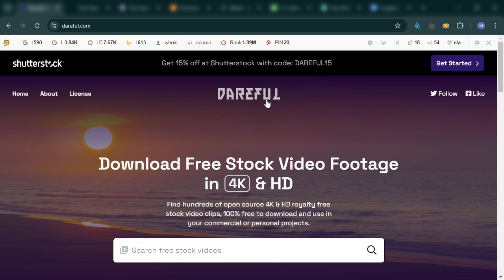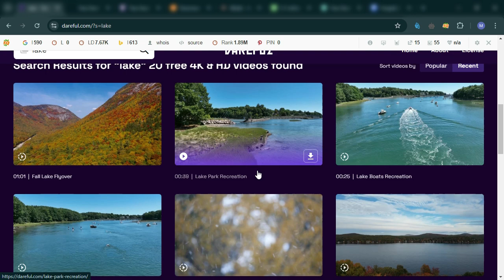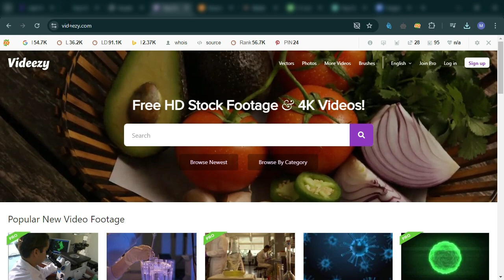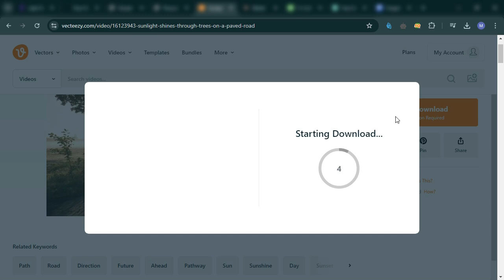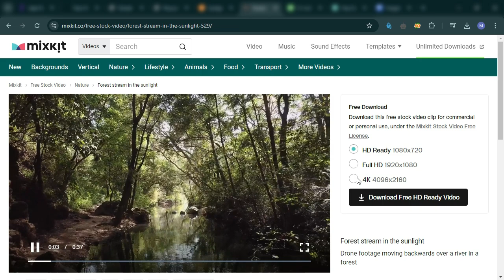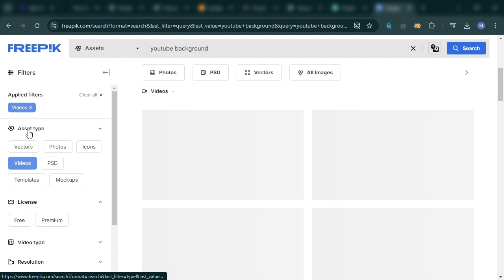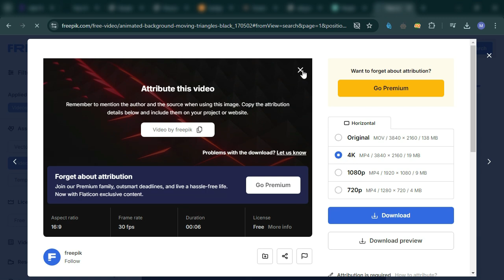Best Websites for FREE STOCK Footages in 2025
Hello everyone!
Welcome to Murtaz Graphics And Digital Studio! 🎬 In this video, we’ve curated the best websites for FREE stock footage in 2025. 📽️✨

Explore top platforms where you can download free stock videos for personal and commercial use, with no attribution required! From HD to 4K footage, these sites offer an extensive library to fit every creative need.

📌 What You’ll Learn:
• Top websites for free stock footages in 2025
• How to find and download high-quality stock videos
• Using stock footage for YouTube, marketing, or personal projects
• Tips on choosing the right footage for your content

💡 Perfect For:
• YouTubers
• Video Editors
• Filmmakers
• Content Creators
• Designers looking for stock videos

• Where to find free HD and 4K stock videos
• Best free stock footage libraries

🔍 Solved Search Questions:
• free stock footage no copyright
• free stock footage 4k
• top 5 websites for free stock videos
• Mixkit
• Coverr
• Pexels
• Pixabay
• Videvo
• stock video
• stock footage
• top 5 free stock footage sites
• stock video
• free images for youtube videos
• yt tips, how to grow youtube channel
• how to use movie clips in youtube videos

Additional Services 📈
If you're looking to enhance your YouTube channel, Murtaz Graphics And Digital Studio offers paid services including YouTube SEO, eye-catching thumbnails, social media posters, and professional video editing.